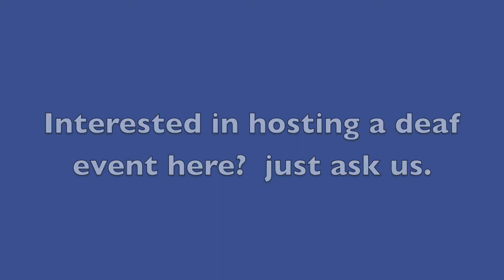Kevin Weasler of Culver's - Deaf Friendly Restaurants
Kevin (shot with an I-phone) would like people in the deaf and hard of hearing community to know that his drive thrus are open and accessible to them.  He wants their business and is not shy about asking for it.

Kevin was the first restaurant to put in the OrderAssist system and he has grown his customer base as a result.

Culver's
450 McHenry Road

Culver's
1800 Wise Road

Culver's
1765 N. Rand Road
Palatine, IL